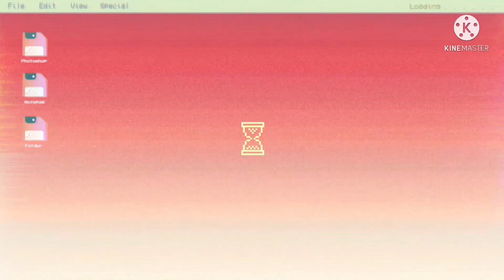ANG BAGO NAMING TIRAHAN